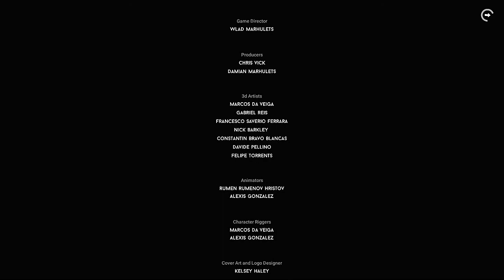DARQ [PL] [END]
Głównym bohaterem DARQ: Complete Edition jest Lloyd – chłopiec, który pewnej nocy odkrywa, że znalazł się w świadomym śnie. Niestety ten szybko zmienia się w prawdziwy koszmar dla bohatera; jakby tego było mało, kolejne próby wybudzenia się z niego spalają na panewce. Protagonista musi więc nauczyć się przetrwać w rzeczywistości pełnej niebezpieczeństw i dziwnych zjawisk niepodlegających prawom rządzącym światem zewnętrznym. Opowieść może się zakończyć na kilka sposobów, a to, który z finałów ujrzymy, zależy od wyborów dokonywanych przez nas w trakcie rozgrywki.